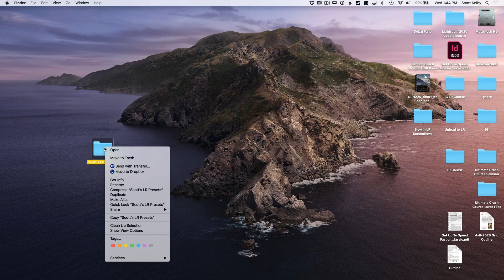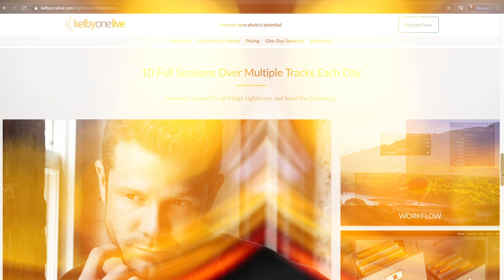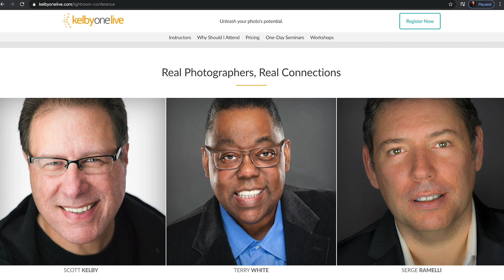KelbyOne Lightroom Conference PROMO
Get the Lightroom training you need to become a better photographer! Join us for a 2-day, interactive, digital conference on Lightroom. With 6 top-notch instructors (including yours truly), you’ll get the best tips, tricks, and tutorials you’ve been waiting for to take your Lightroom skills from good to great!